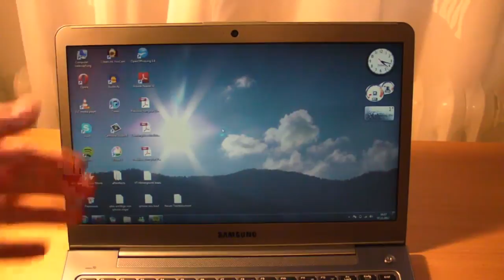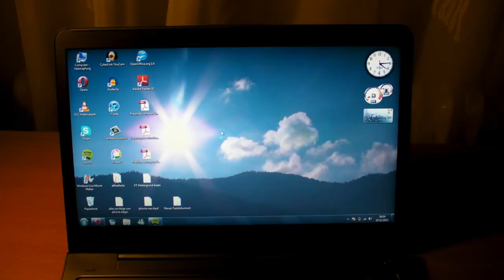Samsung Serie 5 530u3c a01 13,3'' - Review [HD]